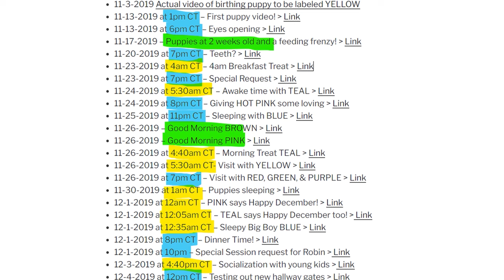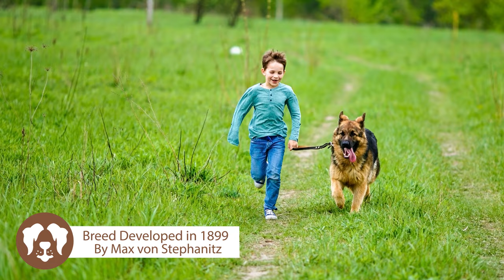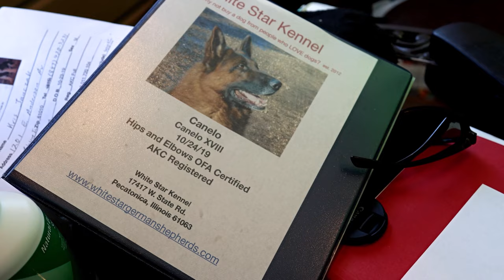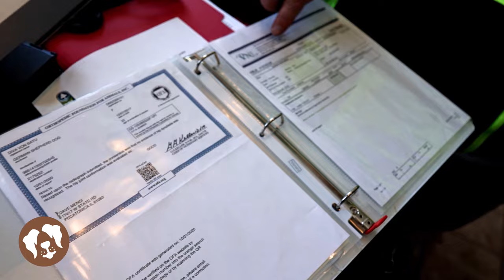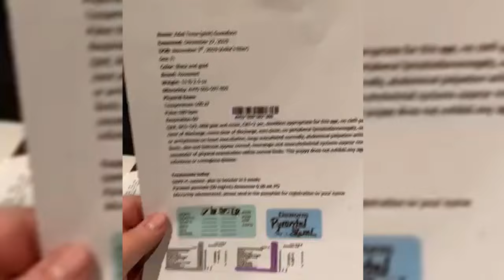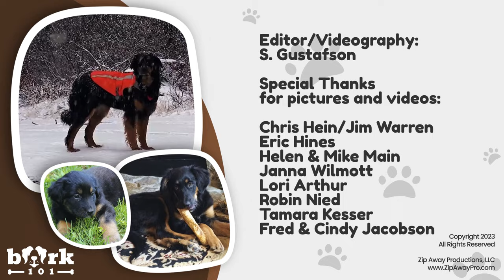BARK 101 - S1E4 - An all-breeds dog show on dog breeds, care, nutrition, and tips for furry friends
Welcome to Zip Away Productions!

We strive to make our own little TV Network here on YouTube. We provide a wide range of programming options. They include:

Secret of Bog Lake - Outtakes from our Comedy / Horror feature film.  A fateful vacation trip between family and friends that takes you on a fun journey between clashing personalities and secrets concerning local area lore.

Zip Away - A Reality TV show about my zipline business and travel.

Bark 101 - An all-breeds dog show featuring different dog breeds.  We discuss care, nutrition, environments, tricks and tips to keep your furry friends safe and healthy.

Progressive Rock Music Videos featuring John Payne, former vocalist for the super rock group ASIA.

The Sound of Covid & Covid Chaos - Programs that speak to the shutdown of the concerts during the COVID-19 pandemic.

PIECES - Rope Challenge Course and Aerial Adventure Parks - Tips, training, gear operations and care.

My 9/11 Story - A firsthand accounting of the events that took place on 9/11/2001.

Documentaries -
We also provide original programming and documentaries. The Sound of Covid, Covid Chaos, Brave Bonnie, My 9/11 Story, and others are unique programs.

Like our videos of mountains, lakes, and the great outdoors and places we visit?  Look no more!  You can view and purchase segments of our videos for commercial use, corporate presentations, marketing, and many other needs at Pond5.

Amazon Firestick: